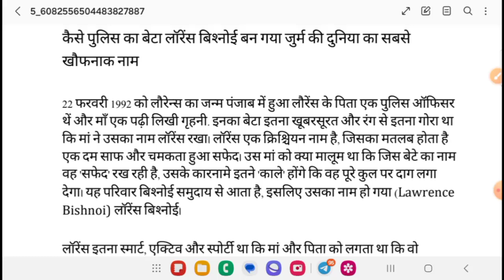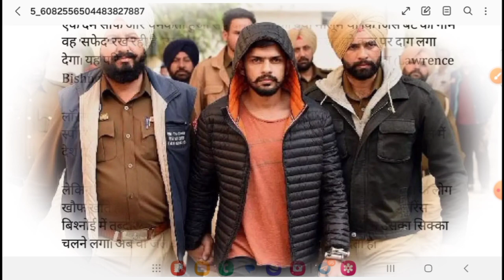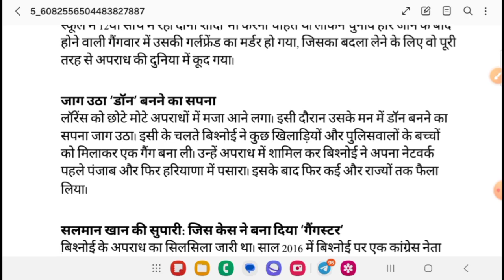कैसे इतना खुश मिज़ाज लॉरेंस बिश्नोई बना खौफनाक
कैसे एक पुलिस का बेटा बन गया जुर्म की दुनिया का खौफ